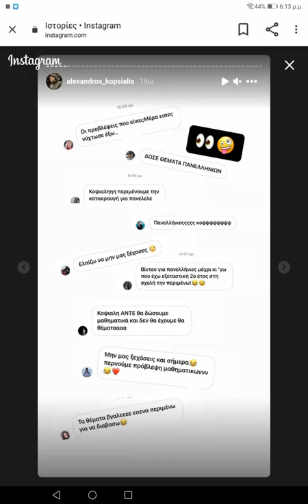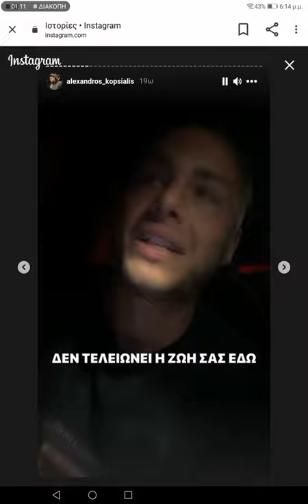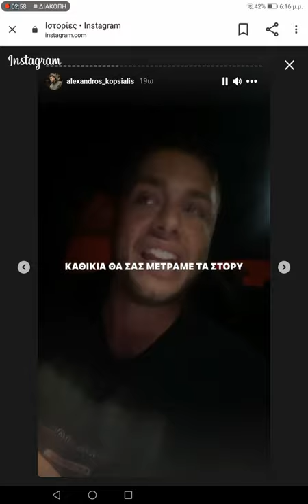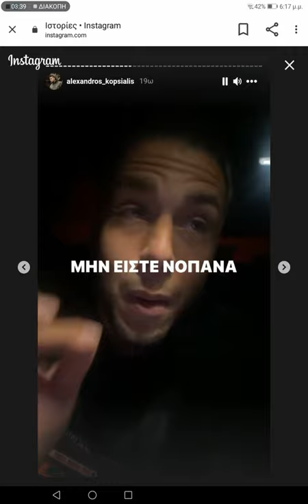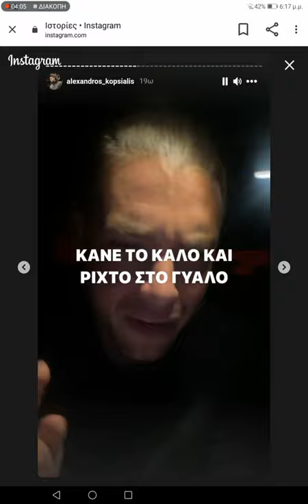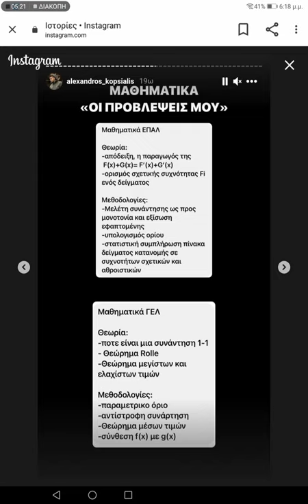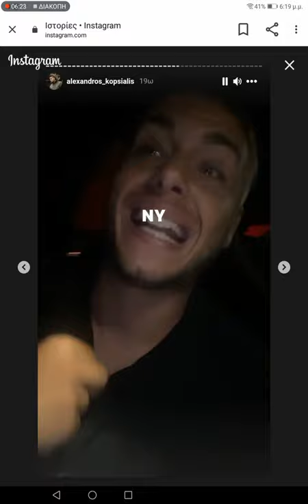Η γνώμη του Κοψιάλη για τις πανελλήνιες και τα θέματα των εξετάσεων